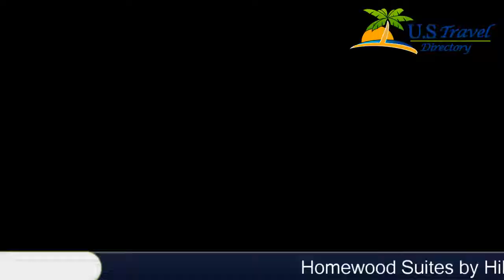Homewood Suites by Hilton Portland - Scarborough Hotels, Maine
Homewood Suites by Hilton Portland 3 Stars Hotel in Scarborough, Maine Within US Travel Directory Situated at the entrance of Southborough Business Park, a short drive from Portland city centre, this all-suite hotel in Scarborough, Maine offers contemporary guestrooms and a variety of dining options.Homewood Suites by Hilton Portland features a fitness centre and an indoor swimming pool. Guests will also enjoy the hotel's free hot breakfast daily as well as the evening Welcome Home reception with a light meal and beverages on Monday through Thursday.The suites at the Portland Homewood boast full kitchens and dining tables with chairs.
Guests can use the free high-speed internet access, then relax while watching a DVD on the flat-screen TV.

Location in : 200 Southborough Drive, ME 04074, Scarborough, Maine